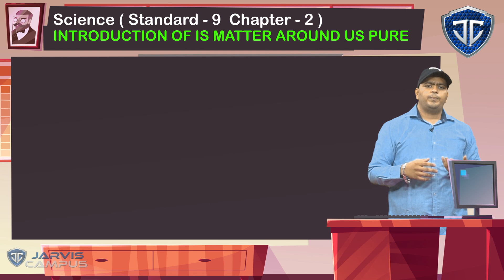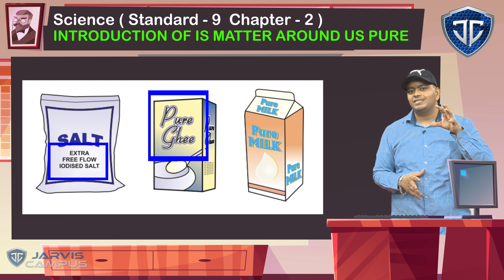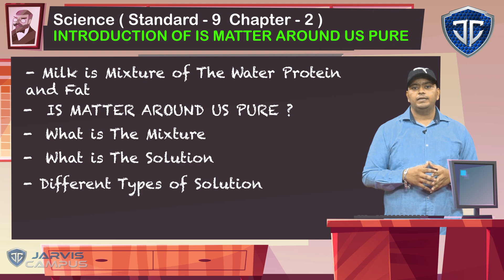STD 9 Chapter 2 Introduction of IS MATTER AROUND US PURE